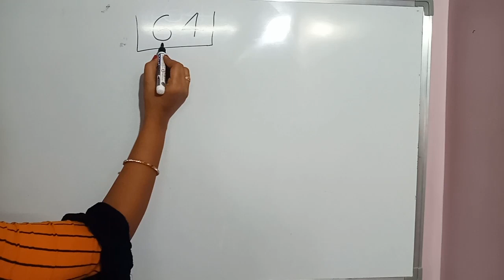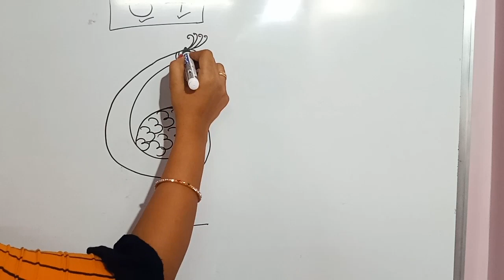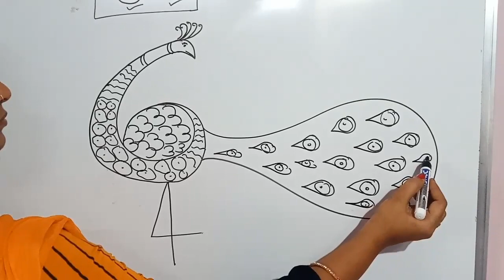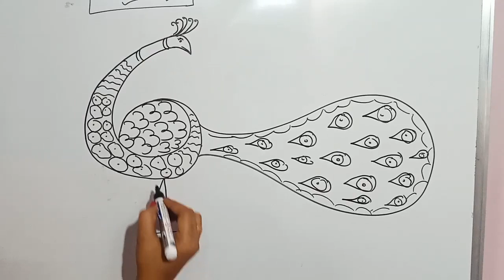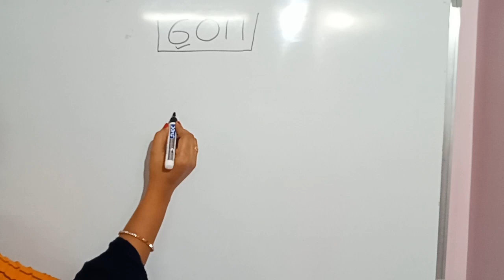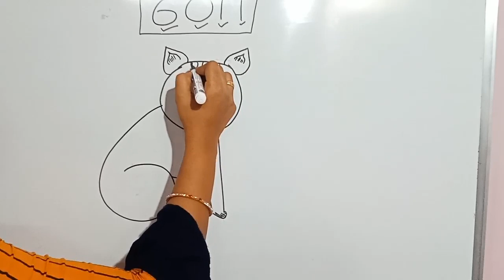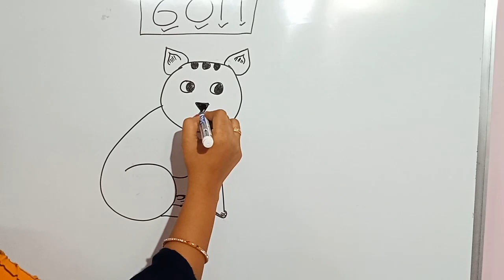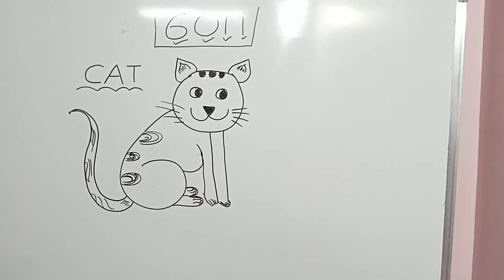Draw Diagrams with Numbers easily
How to draw diagrams with numbers easily